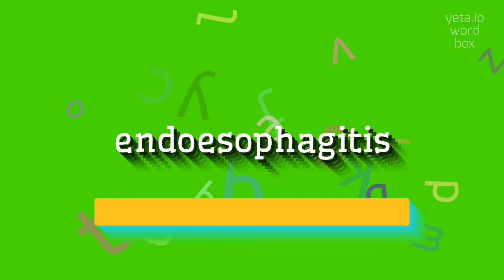ENDOESOPHAGITIS - HOW TO PRONOUNCE IT?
ENDOESOPHAGITIS - The definitive pronunciation guide for Endoesophagitis in 2023

How do you pronounce endoesophagitis?
What are the correct syllables in endoesophagitis?
Can you provide alternative pronunciations for endoesophagitis?
How do you stress the syllables while pronouncing endoesophagitis?
What is the correct pronunciation of 'tis' in endoesophagitis?
Definition:
Endoesophagitis is a medical condition characterized by the inflammation of the inner lining of the esophagus.
It is often caused by acid reflux, which occurs when stomach acid flows back into the esophagus, leading to irritation and inflammation.
Endoesophagitis can cause symptoms such as heartburn, chest pain, difficulty swallowing, and regurgitation of food.
It is commonly diagnosed through endoscopy, where a flexible tube with a camera is inserted into the esophagus to visualize the inflammation.
Treatment typically involves lifestyle modifications, such as avoiding triggering foods and beverages, as well as medication to reduce stomach acid production.
Pronunciation:
To pronounce endoesophagitis, break it down into syllables: en-doe-so-pha-gi-tis.
Stress the second syllable, 'doe', and the 'tis' at the end is pronounced like 'tice'.
Test yourself by speaking the following examples:
1. The doctor told me I have endoesophagitis, which explains the constant heartburn.
2. My cousin's GERD often flares up and causes severe chest pain.
3. The inflammation in my esophagus made it difficult for me to swallow food.
4. I frequently experience regurgitation after meals due to my acid reflux
Hope it will help you to answer on the following questions:
1. What causes endoesophagitis?
2. How is endoesophagitis diagnosed?
3. What are the common symptoms of endoesophagitis?
4. Are there any lifestyle modifications that can help alleviate endoesophagitis symptoms?
5. What medications are typically prescribed for endoesophagitis?
6. How does endoscopy help in the diagnosis of endoesophagitis?